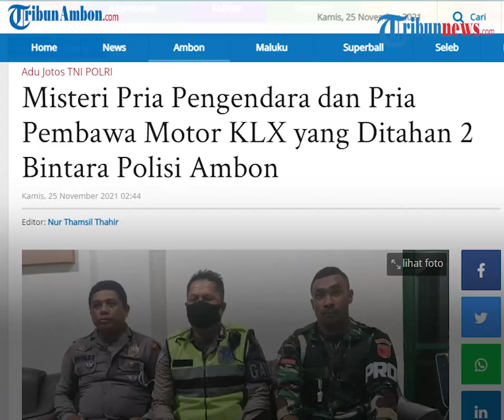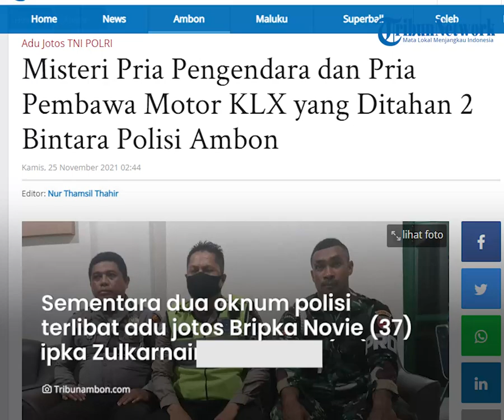Misteri Pengendara KLX yang Disebut Pemicu Adu Jotos Oknum TNI Vs Polisi Ambon, Tak Terima Ditilang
TRIBUN-VIDEO.COM - Kasus adu jotos yang melibatkan oknum anggota TNI dan dua Polisi di Ambon berakhir damai.

Meski berakhir damai, pihak penyidik Propam Polda Maluku dan Penyidik Pomdam XVI Pattimura belum menjabarkan detail kronologi kejadian tersebut.

Dikabarkan, sebelumnya ada dua pria misterius yang ikut terlibat atas kasus tersebut, Kamis (25/11/2021).

Dikutip dari Tribun Ambon, dari pemeriksaan satu di antara oknum polisi yang terlibat, terungkap ada dua pria yang merupakan warga sipil ikut terlibat.

Saat itu melintas satu unit kendaraan roda dua jenis KLX tanpa TNKB bagian belakang. Pengendara motor juga tak bisa memperlihatkan identitas berupa SIM dan KTP.

Anggota polisi yang bertugas kemudian menahan motor KLX dari pengendara tersebut.

Dari pemeriksaan terungkap, pria pertama merupakan pengendara motor KLX yang ditilang oleh dua oknum polisi dari Polresta Pulau Ambon dan Pulau-Pulau Lease.

Sementara, pria satunya merupakan pembawa motor KLX dari Pospolantas Mutiara di kawasan Mardika, Sirimau.

Diduga, dua pria tersebut yang memicu adanya adu jotos antara oknum anggota TNI dan Polisi di Ambon.

Diketahui, oknum TNI yang terlibat yakni Pratu Billy Kakisina, anggota Provost Polisi Militer Kodam XVI/Pattimura.

Sementara dua oknum polisi yang terlibat adu jotos yakni Bripka Novie Sarioa (37) dan Bripka Zulkarnain Lou (35).

Sejauh ini polisi masih menahan satu barang bukti motor Yamaha Mio dengan nomor polisi, DE 4461 NJ.

Motor matik ini diduga dikendarai dan ditinggal oknum Pratu Billy Kakisina di Pospol Mutiara.

Pihak kepolisian juga tak merilis identitas dua pria pembawa dan pengendara motor KLX, Rabu (24/11/2021).

Dalam video berdurasi 26 detik, tampak dua oknum polisi adu jotos dengan oknum anggota TNI.

Kabid Humas Polda Maluku M Roem Ohoirat mengungkapkan, ketiga oknum yang terlibat kini sudah sepakat berdamai, Rabu (24/11/2021) malam.

(Tribun-Video.com/TribunAmbon.com)

Artikel ini telah tayang di TribunAmbon.com dengan judul Misteri Pria Pengendara dan Pria Pembawa Motor KLX yang Ditahan 2 Bintara Polisi Ambon,